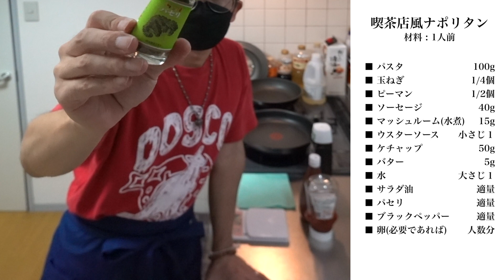【料理】ナポリタン好きが作る喫茶店風ナポリタン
色んなところでナポリタンを食べ尽くしてきた33のナポリタンを食べたい！というしょうタンからのリクエストで今回は「喫茶店風ナポリタン」を紹介！是非、動画をチェックして作ってみてください。

※こちらの動画は、感染予防対策をきちんととり撮影は行なっております。

↓↓↓ナポリタン／レシピ↓↓↓
■ パスタ   　　　　　　　100g
■ ソーセージ　　　　　 　40g
■ マッシュルーム(水煮)　  15g
■ バター　　　　　　　　   5g
■ パセリ　　　　　　　　適量
■ ブラックペッパー　　　適量
■ 卵(必要であれば)　 　人数分

ーピースオブケイク

*･゜ﾟ･*:.｡.･.｡.:*･゜ﾟ･*:.｡.･.｡.:*･゜ﾟ･*:.｡.･.｡.:*･゜ﾟ･*

AudioTechnica AT9912
ZOOM Q2N-4K
Manfrotto MTPIXIEVO-BK
Fotopro DIGI-8300

―PIXTA
―いらすとや